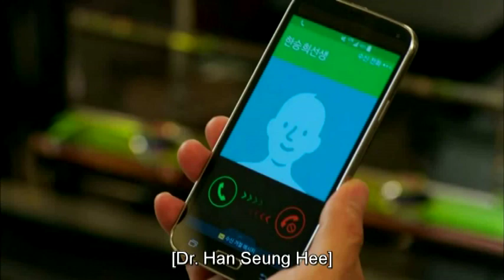Lee Jong Suk Loves Mom (Lee Il Hwa) in Dr Stranger (Korean Drama)